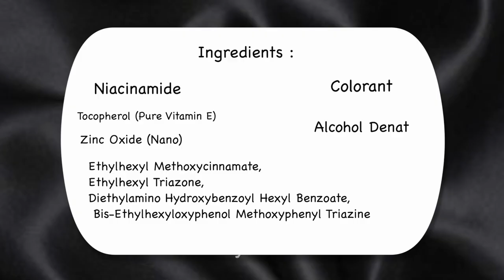BIORE UV FRESH & BRIGHT INSTANT COVER (REVIEW) | SUNSCREEN RASA FOUNDATION !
Camera : Canon G7X Mark ii

Be kind and spread the love :)